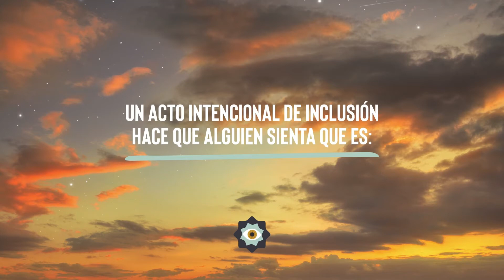¿Qué es un acto intencional de inclusión?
Si un Acto Sutil de Exclusión hace que una persona se sienta invisible, anormal o inadecuada, un Acto Intencional de Inclusión genera el efecto contrario: hace que una persona se sienta suficiente, adecuada, normal, especial, que pertenece, segura.
Podemos construir un mundo donde las diferencias de cada uno suman, amplían y enriquecen, en vez de alejarnos y enemistarnos. ¿Cómo? Un acto intencional de inclusión por vez.